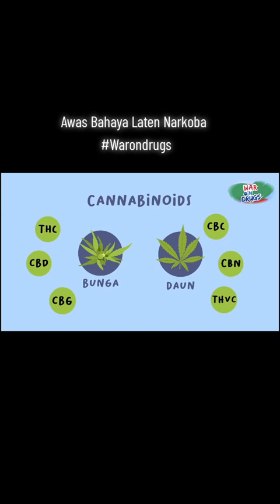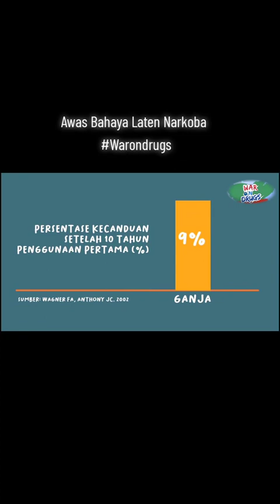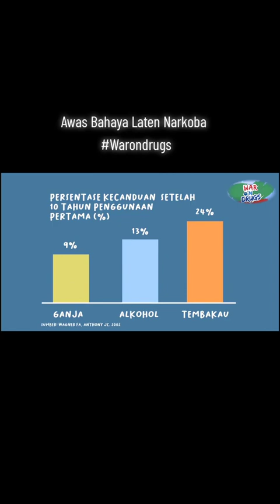Awas Bahaya Narkoba, Fungsi Sabu dan Fungsi Ganja